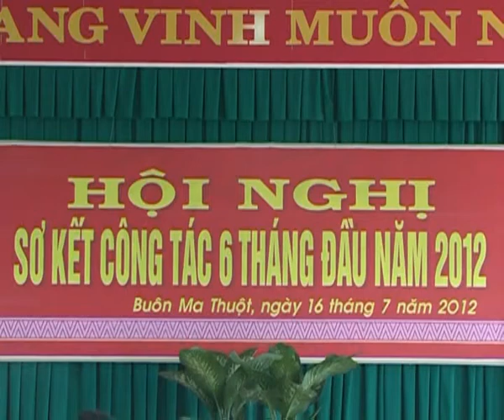201207170249 Cac tinh tay nguyen trien khai nhiem vu 6 thang cuoi nam 2012 KO BARi out